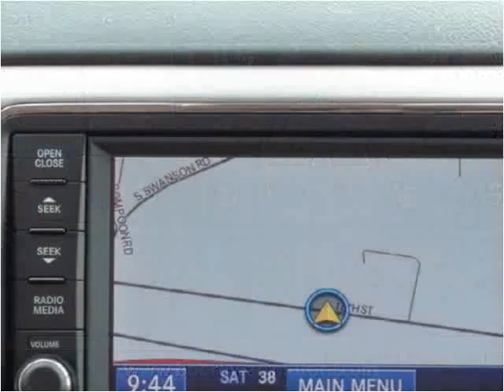2012 Jeep Grand Cherokee New Cars Wheatland WY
This 2012 Jeep Grand Cherokee is available from Bob Ruwart Motors.